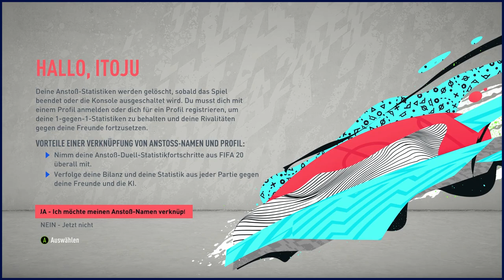WAS mach KANE hier BITTE??? | Tottenham - Benfica | UEFA ChampionsLeague #30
Champions League geht weiter, heute trifft Tottenham Hotspur auf Benfica Lissabon, Schaut euch unbedingt den Tor JUBEL von KANE an!!

Ich hoffen natürlich, dass es euch gefallen hat und würde mich über eure Unterstützung freuen. LINKS sind alle hier ⬇️

Bis zum nächsten MAL… LASS GERNE EIN ABO - DA! .Tschau !!! auf die Talentschmiede Ajax Amsterdam!!!, eines ist sicher, es MÜLLERT!!!

Bis zum nächsten MAL… LASS GERNE EIN ABO - DA! .Tschau !!!